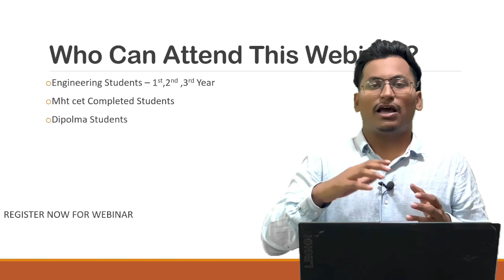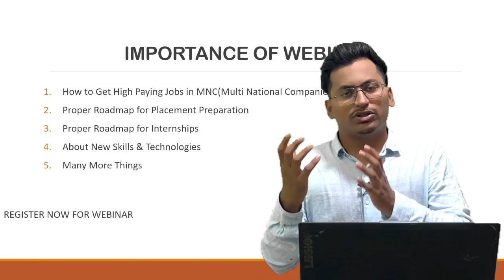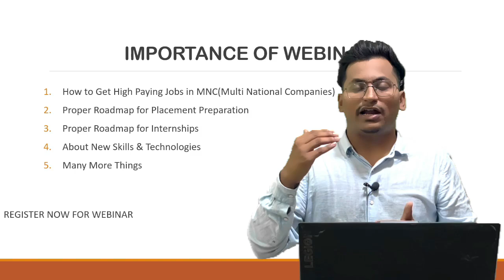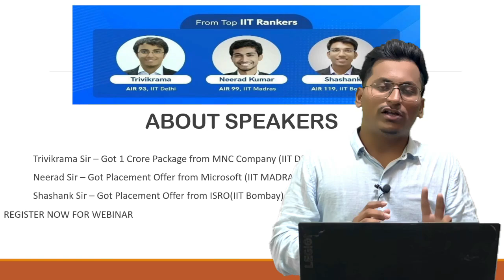Engineering Road|Step by Step Guidance for High Paid Jobs Opportunities and Internship|Sameer Shaikh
This channel will help you in  First Year Engineering❤️